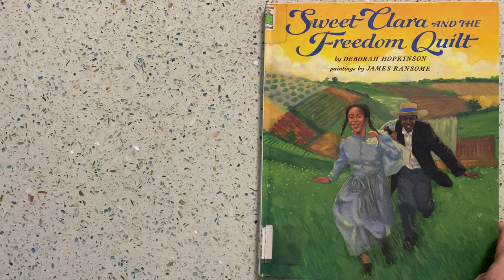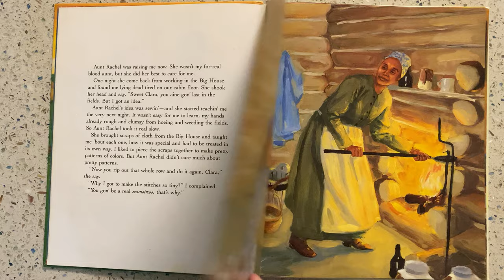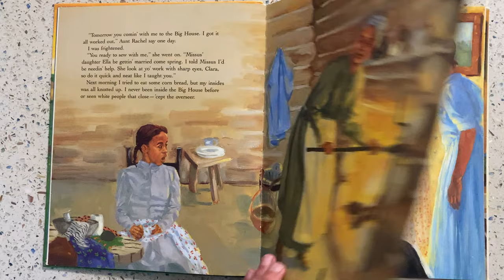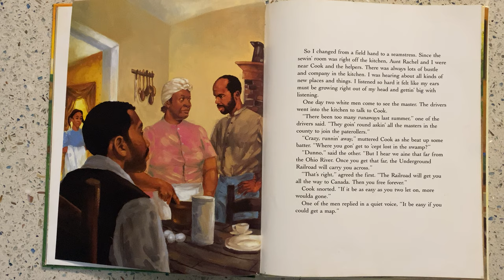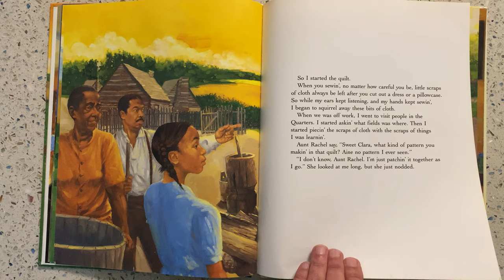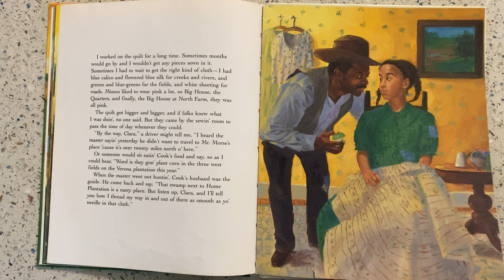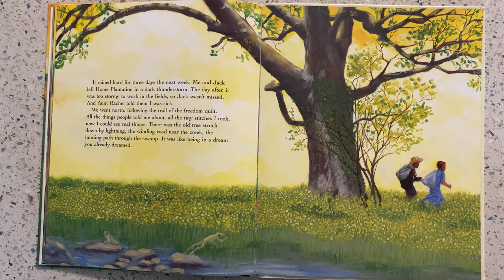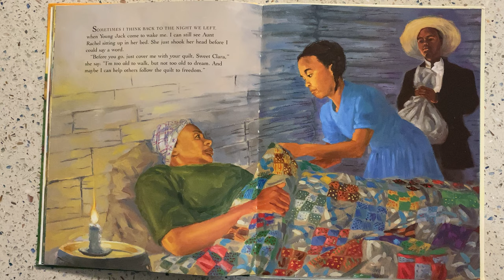Sweet Clara and the Freedom Quilt